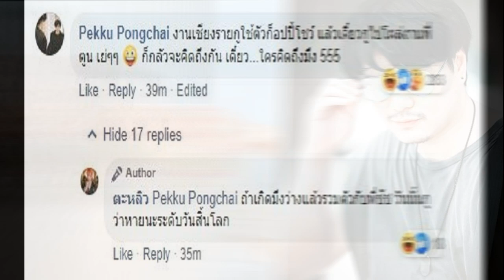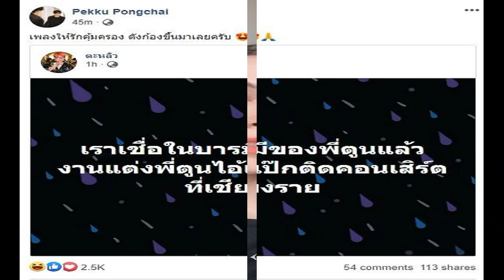โลกสงบสุข เป๊ก วงซีลติดคอนเสิร์ตวันงานแต่ง ก้อยตูน เชื่อบารมีเจ้าบ่าว